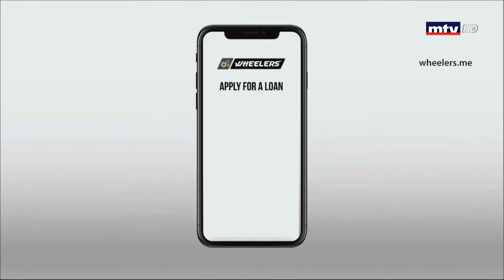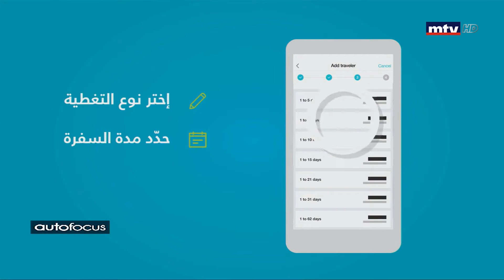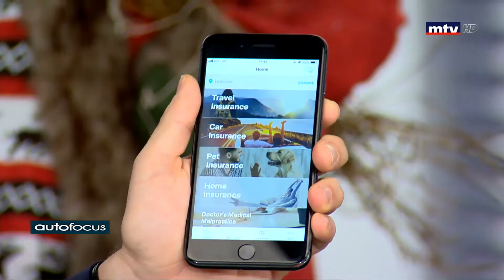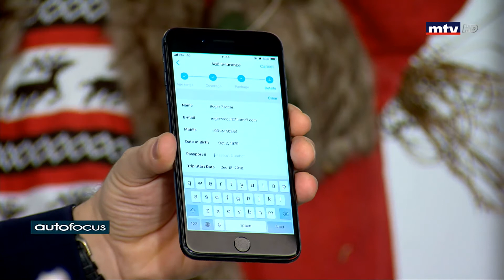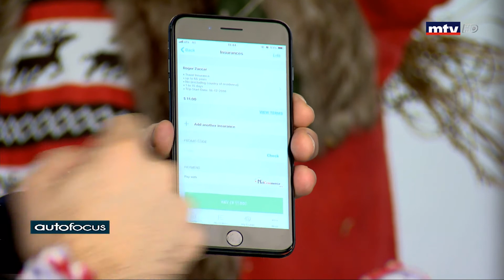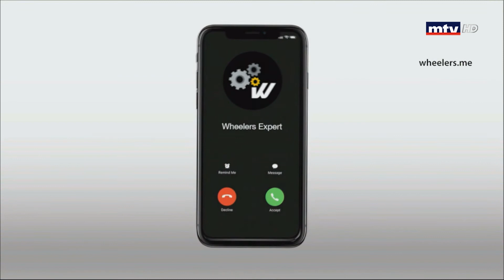Auto Focus - Comin Insurance The Future of Insurance - 26/12/2018